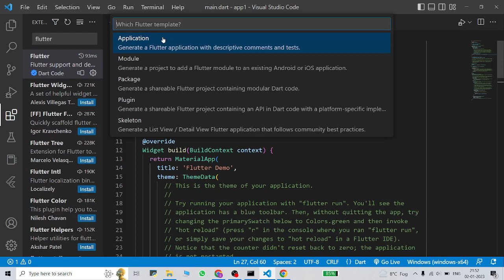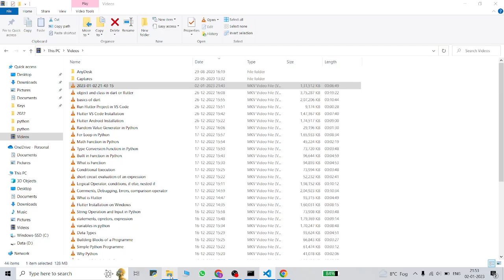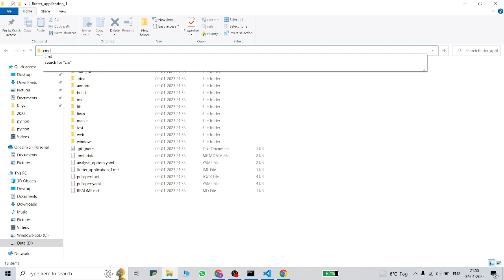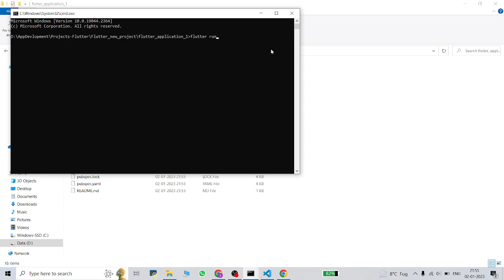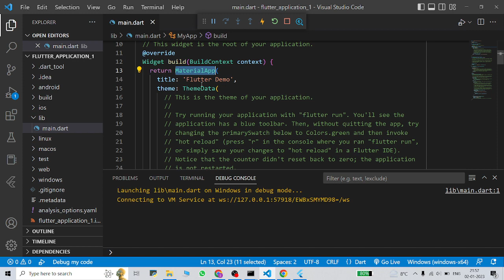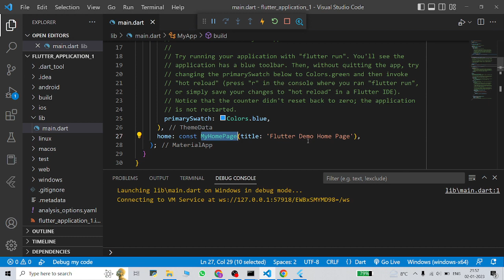How to create Hello World Flutter Project in VS Code (Hindi)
This course is designed for beginners those have little or no knowledge about programming.  It is based on New Education Policy (NEP) curriculum of Delhi University, Under Graduate Students of all Streams.

You need to do the practice with video to get better result.